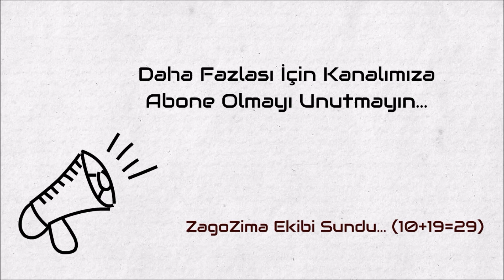Kedilerin Komik Tabak Çekiştirmecisi✔️